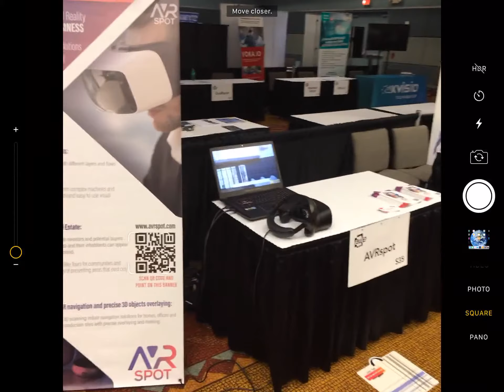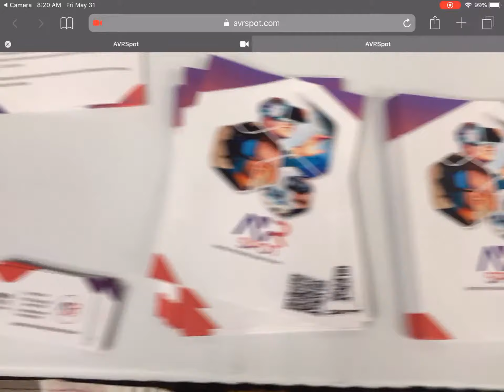WebAR for banners, business cards, brochures and logos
It is so easy now to create interactive promotional material.
The main advantages are:
- seamless experience (no need to download an app)
- production time is counting on days, not months
- no need to use markers/QR, images only. In this video we are using a QR for redirection to our website only.
- logo, banner, brochure, business card - any image as an interaction point can be used
- video, photos, 3D models, animation can be projected on top of any promotional material